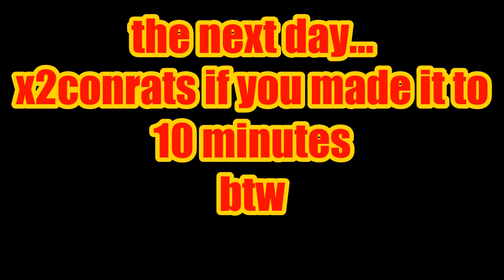Me - (eye?) is the best Yume Nikki Fangame part 2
This game has 10x the special events Yume Nikki has, creepy surreal too.
see you in episode 3 this games story keeps going...
edit: these thumbnail options are why I need verification jesus